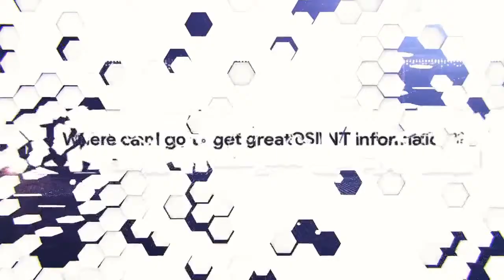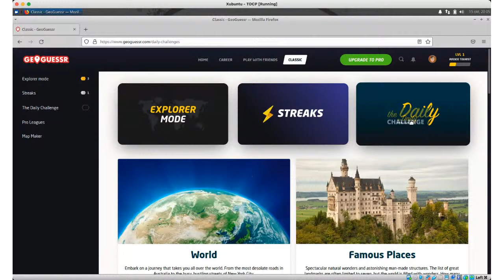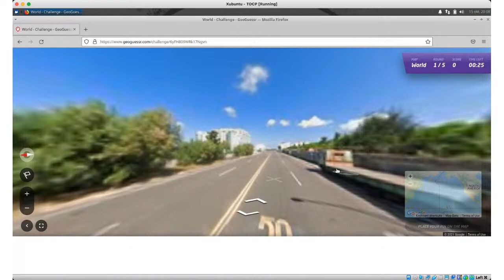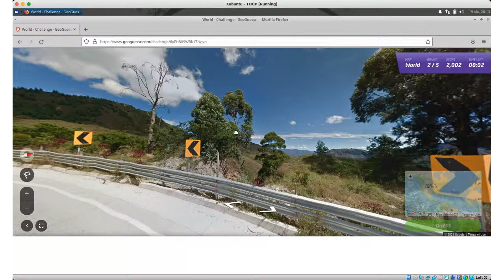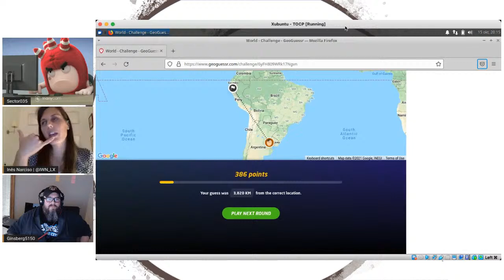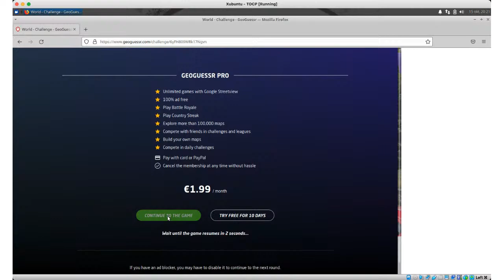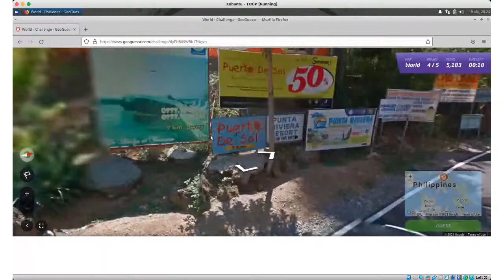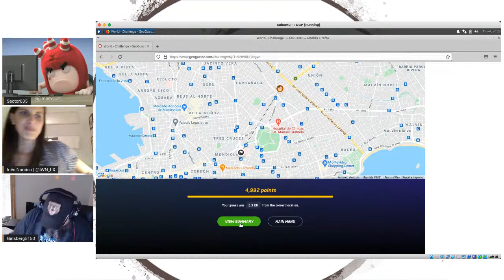OSINT Curious Live Stream - Geoguessr + OSINT!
In this live stream, Sector035, Ines Narciso, and Ginsberg5150 played the GeoGuessr daily challenge and then discussed events and how to prepare and plan when you want to do an OSINT investigation on an event.

We discussed how important it is to understand the scale of the event, how much content will be available, and distinguish between events that you have too much data from not enough data. For the second type, we discussed issues like trying different platforms, even nationally bound ones, using keywords and hashtags connected to the event, the location and the actors involved to find data and finally how to prepare for the collection of stories that will only be available for a couple of hours.

Countdown (0:00)
Welcome (0:50)
Geoguessr (5:26)
Using OSINT to Look Up Data on an Event (17:06)
Geoguessr Part 2 (18:43)
Collecting Data on Events and Starting Points (31:36)
What Social Media Platforms to Use (35:00)
Where to Get Data for Research (39:35)
Using Hashtags and Keywords to Monitor Events (40:25)
Social Media Sites for Specific Countries (41:29)
Events in the Same Area by Similar and Opposition Groups (42:34)
Services Posting Information About a Secret Event (44:29)
Social Media Disappearing Content (46:36)
Announcements for a Social Event (49:07)
Audience Question (50:04)
Planning a List of Profiles to Research (52:55)
Using Relationships to Find Information on an Event (54:54)
Oversharing Data on Social Media Platforms (56:36)
Wrap-up (57:48)